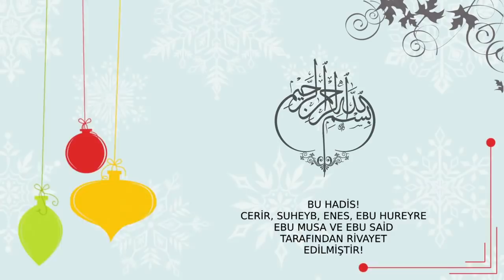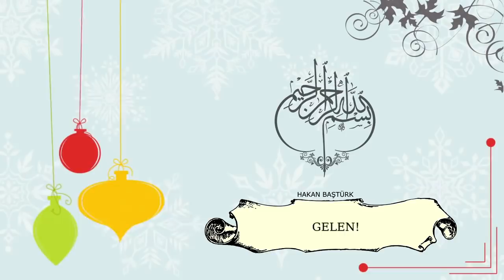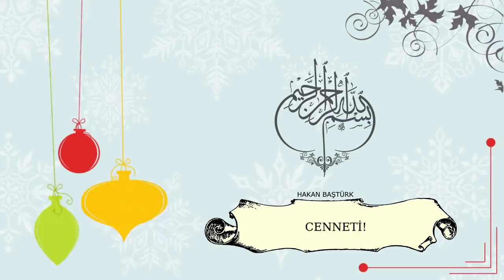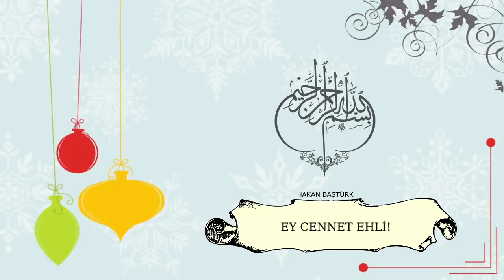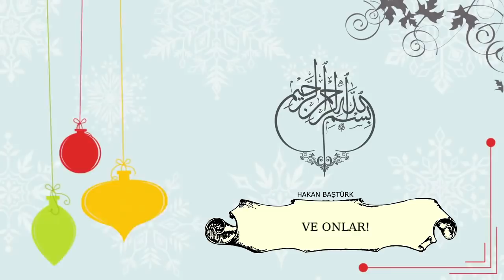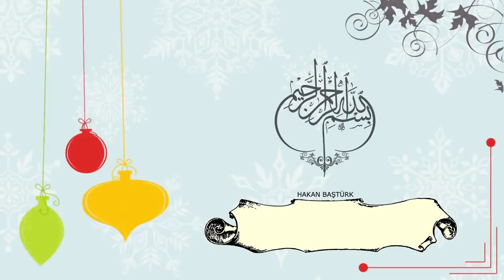Allah'ın, Cennet ehliyle görüşmesi (Mezid Günü)